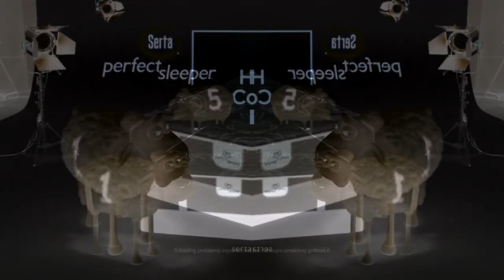The Serta Counting Sheep In You're Not Helping In CoNfUsIoN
VST Plug-ins Used:
Orange Vocoder
4ormulator
CMT_Bitcrusher_2
tb_grumblebum
Full Bucket Frequency Shifter
ERZATZ

Video Plug-ins Used:
NewBlueFX
Ignite

Internet:
My iPad
My Phone
My Computer

Software Used:
AVS4YOU

iPad Software Used:
MegaPhoto
Videoleap
Picsart
CapCut

1.No putting age restrictions
3.No removing videos
4.No community guidelines
5.No spambots allowed